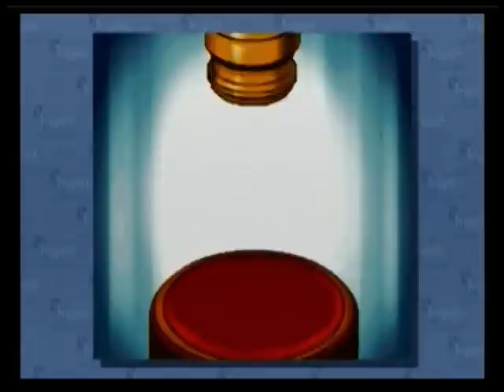[Let's Play] Phoenix Wright: Ace Attorney - german - Adieu und Wandel (Teil 15)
Larry liefert uns schließlich doch die entscheidende Vorlage. So können wir den Fall noch mal retten!